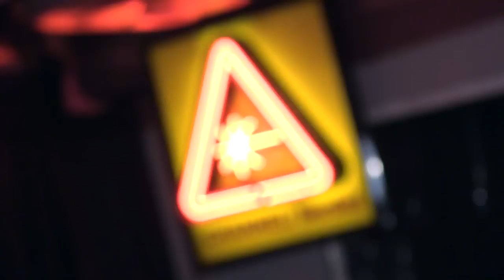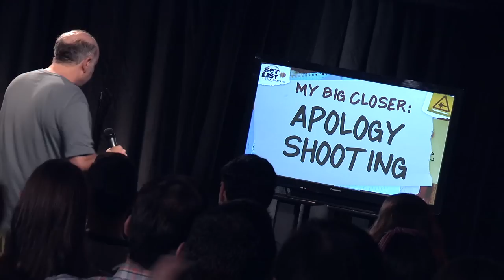EDDIE PEPITONE: Pet Gimp Problems - Set List: Stand-Up Without a Net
Eddie Pepitone performs an improvised stand-up routine on topics provided to him on the spot. This is Set List, Stand-Up Without a Net!